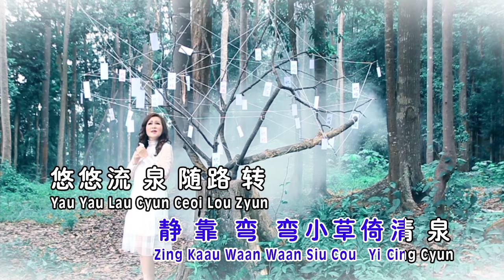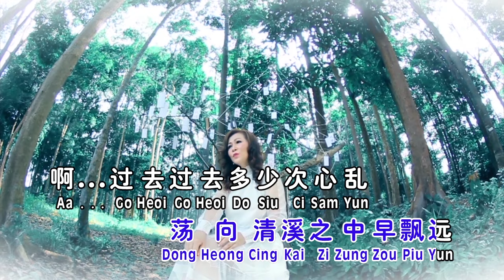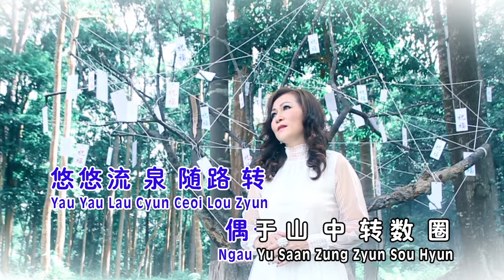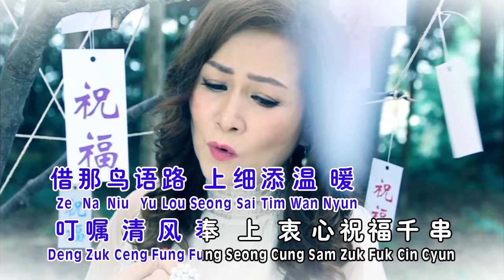梁俪帧Jenny Leong - 第一辑【祝福】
【梁俪帧 [女人是拿来疼的] 專輯】

 ★★ MUSIC VIDEO ★★

★★ 數位專輯 ★★

祝福
词：潘伟源  曲：梁弘志

徘徊丛林迎著雨
染湿风中的发端
低诉细雨
路遥若困倦
静靠弯弯小草倚清泉
悠悠流泉随路转
偶于山中转数圈
一片软软渐黄落叶
荡向清溪之中早飘远
啊…过去过去
多少次心乱
今天今天
随着云烟渐远
听听鸟语
静望雨丝飘断
悄悄的风
赠我衷心
祝福一串
啊…送你送你
祝福永不断
轻轻的飘
寻觅无边路远
借那鸟语
路上细添温暖
拜托清风
奉上衷心
祝福千串
叮嘱清风
奉上衷心
祝福千串
拜托清风
奉上衷心
祝福千串